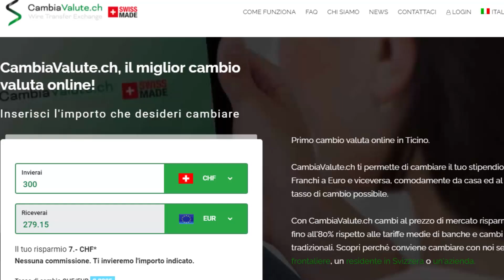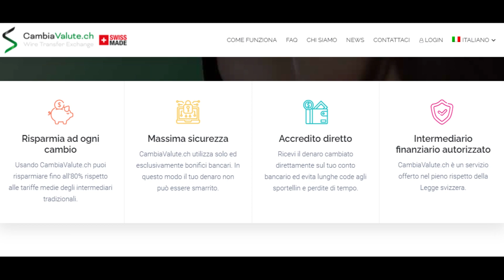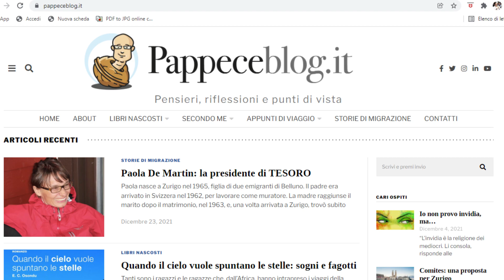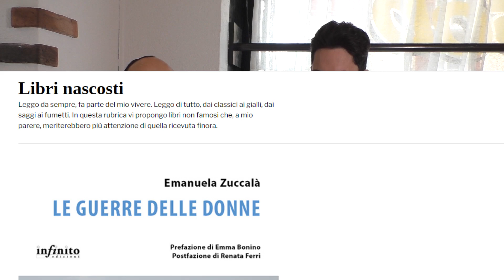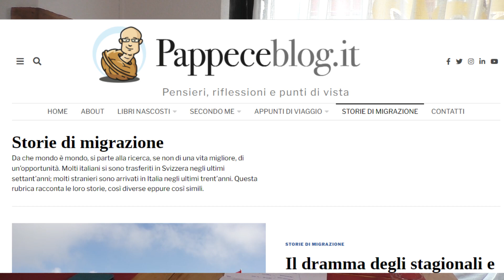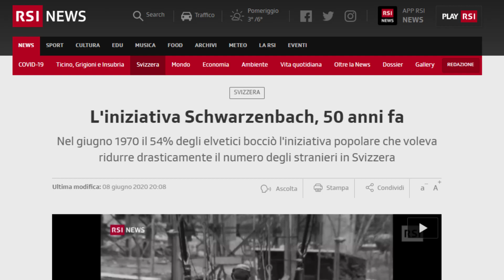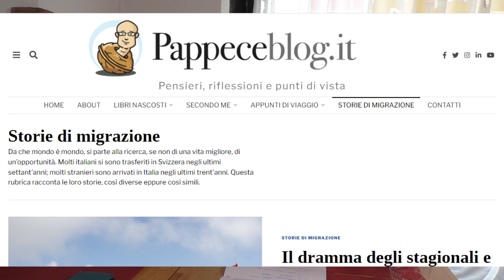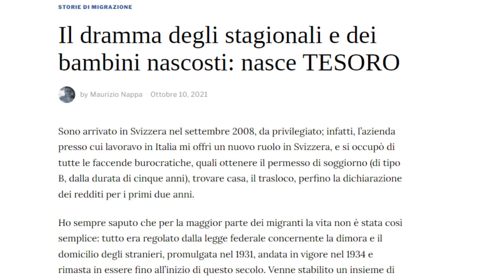Pappece Blog, storie dalla Svizzera 🇨🇭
Ne parliamo con il creatore del blog Maurizio Nappa.

LO SPONSOR DI QUESTO VIDEO E' "CambiaValute.ch" un servizio online di cambio valute, con il miglior tasso di cambio DI TUTTA LA SVIZZERA!! Dateci uno sguardo il link qui sotto;

Capitoli del video:
0:00 Inizio video
0:09 Introduzione
0:32 Sigla
0:38 Cambiavalute.ch
1:37 Maurizio Nappa
2:11 Lavoro & Lingua
2:48 Multinazionale
3:50 Pappece Blog
4:57 Sezioni del sito
5:12 Molteplicità
5:17 Appunti di viaggio
6:16 Libri nascosti
8:27 Storie di Migrazione
9:21 Referendum anni'70
10:09 Migrazione Italiana
10:53 Dramma degli Stagionali
12:09 Dramma bambini nascosti
12:39 Conclusioni
13:29 Ringraziamenti - Contributor
13:34 Cambiavalute.ch